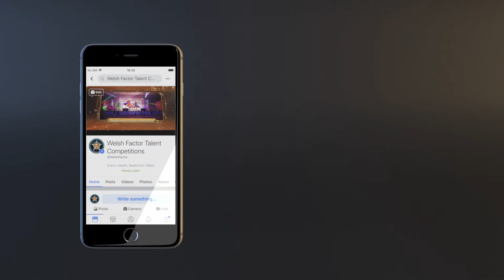Star - Read All About It - Live at the Welsh Factor Quarter Final